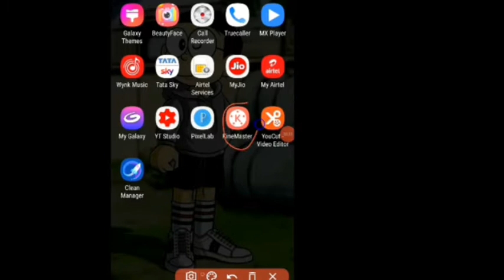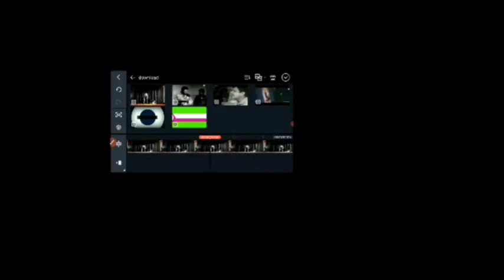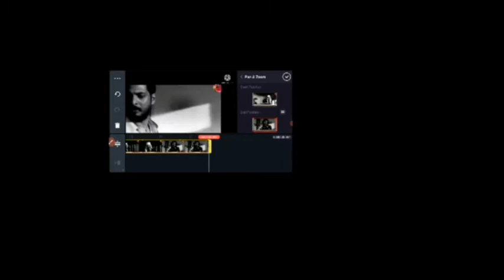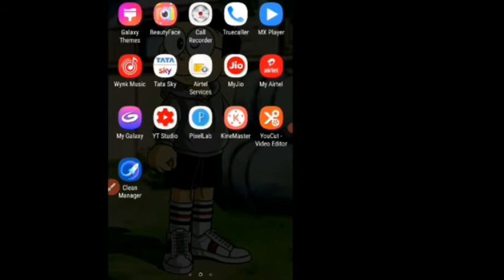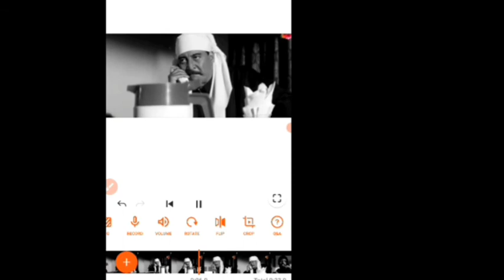how to remove kinemaster watermark without mod | kinemaster watermark remove kasai kare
1.How to Remove kinemaster watermark without apk in Hindi
2.How to Remove kinemaster watermark on android
3.Kinmater watermark ko kasai Remove kare
4.How to download kinemaster without watermark in 2021
5.how to Remove kinemaster watermark without mod apk
6.kinmaster watermark Remove kare

Follow on

kinemaster how to remove watermark in kinemaster
how to download kinemaster without watermark
kinemaster no watermark kinemaster watermark
removee
remove watermark in kinemaster
how to remove watermark on kinemaster
how to remove kinemaster watermark without root
hindi
kinemaster without watermark app without root
kinemaster

please kar do bhaiyo support me  🙏🙏